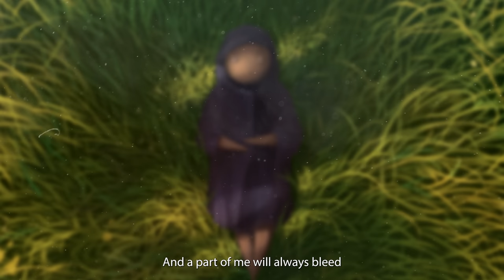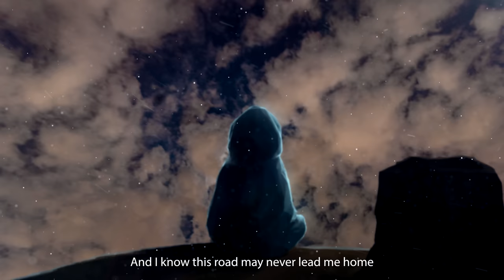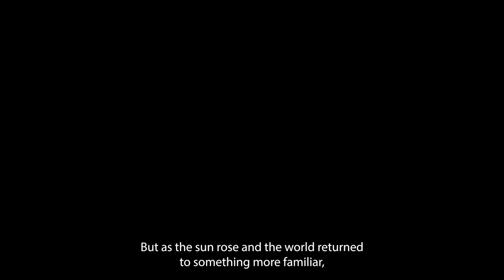Radical Face - A Light in the Woods (Book One: Hidden Hollow)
I first started working on “A Light in the Woods” back in 2018. How I arrived at this final format is kind of a strange story, but if I had to summarize it quickly – I really just wanted to combine my three favorite mediums (writing, painting and music) into a single project.

It sounded so simple on paper. I had no idea what I was signing myself up for.

I didn’t anticipate how much time digital painting would take me to get comfortable with, despite having drawn and painted most of my life. I didn’t expect to start learning (albeit simple) animation, or how to design environments and strange creatures and all that goes into world-building. I didn’t foresee learning how to narrate this myself, or teaching myself audio mastering. And I certainly didn't anticipate how much experimentation it would take to fit these pieces into a cohesive whole.

But I think sometimes it’s best not to know. If I knew what I was getting myself into, I likely would have chosen something simpler. And that would’ve been a real shame. Despite it taking ten times the effort of anything I’ve ever attempted, I’ve never had so much fun with a project. Now that I’ve got my head wrapped around it all, I love working this way. And it’s led me to some surprising new relationships and collaborators (I’m looking at you Stefano, Mitra, Griffin, and Sinix), and a newfound appreciation for two of my most constant sounding boards (hi, Josh and Jeremiah).

I’m still not sure what to call the final result. A living book? A semi-animated fairytale? Your guess is as good as mine. But whatever name I could give it, this is only part one. I have five more books coming. So if this is something you wind up enjoying, I hope you’ll come along for the rest of the ride. I can’t wait to share what else is in store.

But before I go, I’d like to leave you with one quick hint – don’t let the simple surface fool you. While this project is in some ways my love letter to fantasy, nature and animation, I’m using it to explore some of my largest and most complicated questions about life. I’ve described it to friends as a fairytale for my existential fears, and it’s turned into one of the most personal stories I’ve ever written. But there’s beauty in it, too. I promise.

-Ben

Chapters:

0:00 Intro
2:32 Vagus's Youth
6:17 Message From the Other Side (Song)
10:12 Tea With Priscilla
12:34 The Great Tree
17:18 How To Say Goodbye
19:20 Over The Garden Wall (Song)
24:54 Packing To Leave
28:00 Enter The Woods (Song)
35:10 The Morning After
35:52 Credits